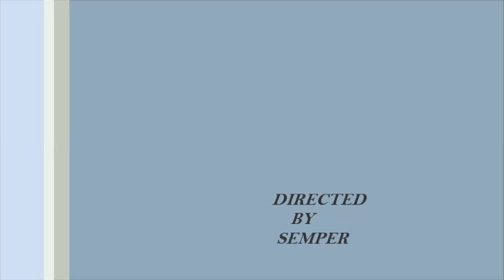Kenneth - Best Skills & Goals - Unstoppable 2013/14